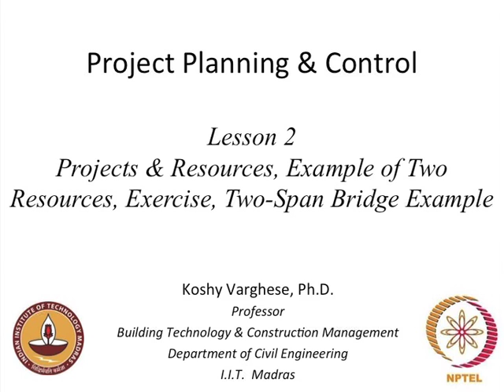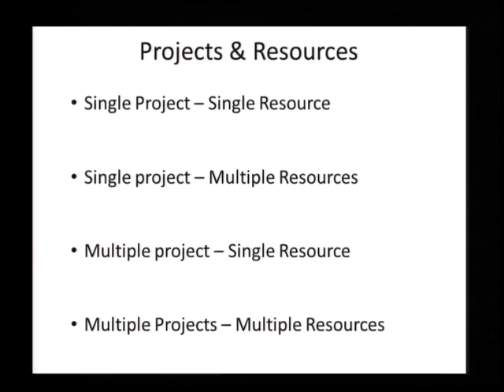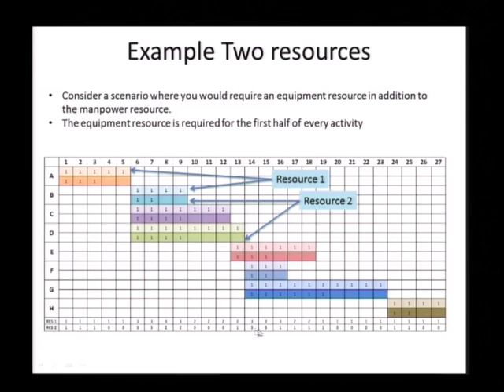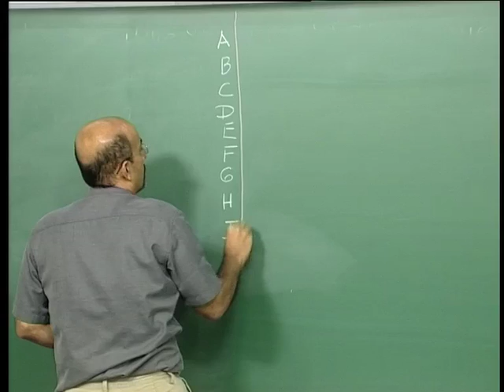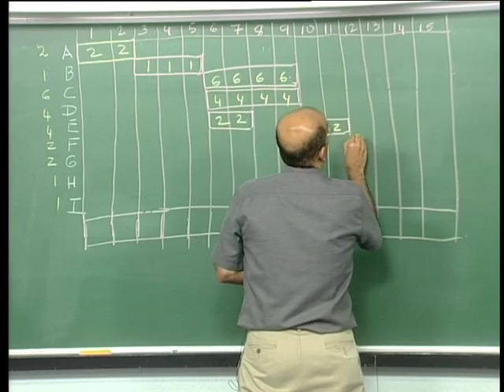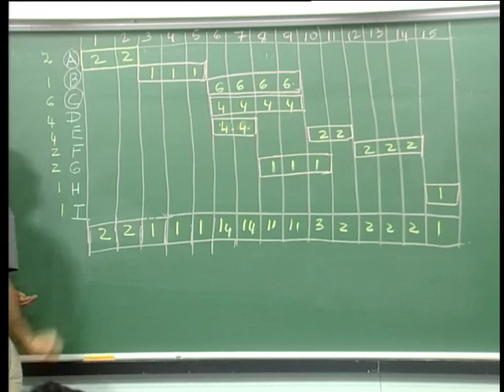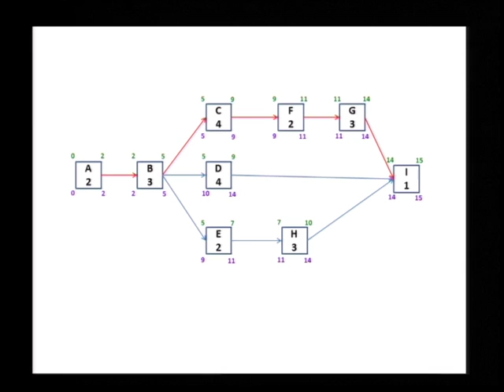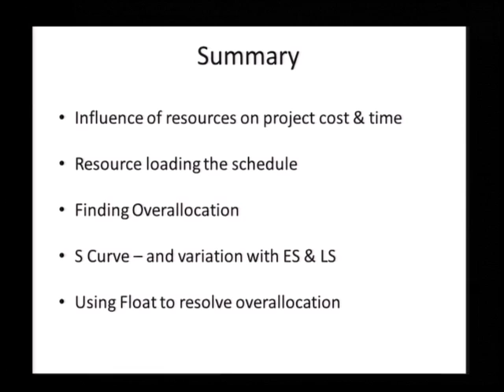Projects & Resources, Example of Two Resources, Exercise, Two Span Bridge Example